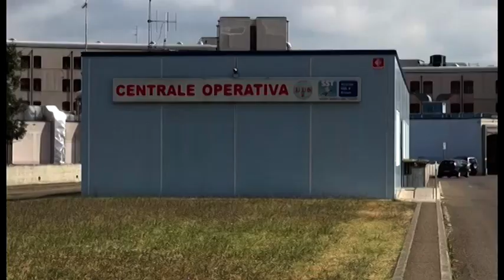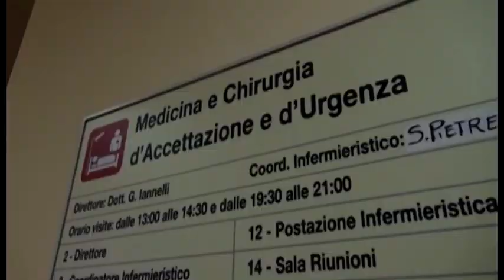Arezzo. In coma etilico a 15 anni: si trovava assieme ad un'amica